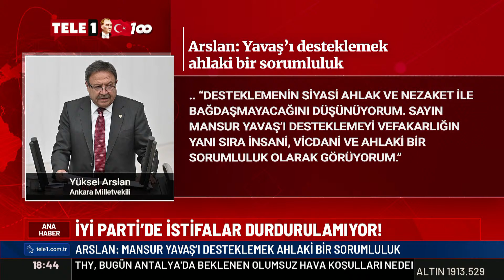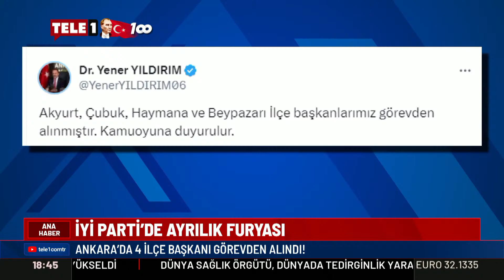İyi Parti'de istifa depremi sürüyor!